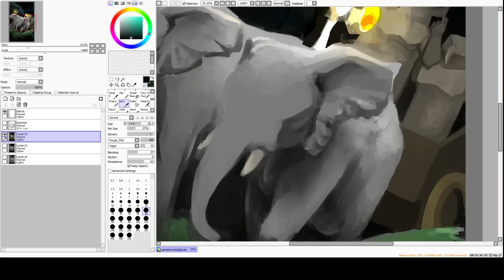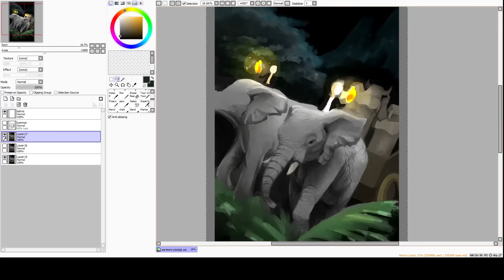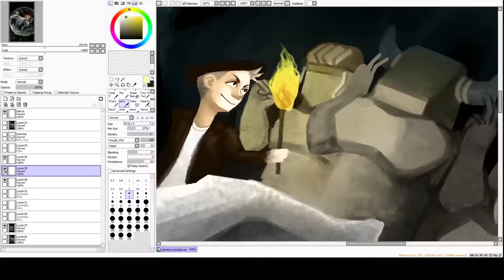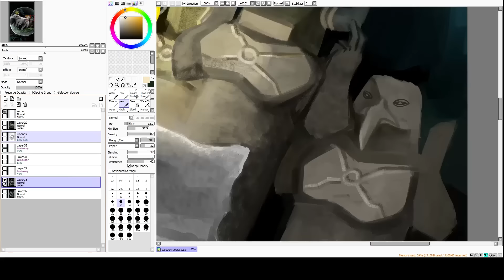WÖYH! - Aarteenryöstäjä @ värityskirja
grafiikka ja animointi: Laura Olli

"Aarteenryöstäjä"
säv. Antti Hyyrynen/Jussi Hyyrynen
san. Jussi Hyyrynen

videon editointi: Tuomas Petsalo